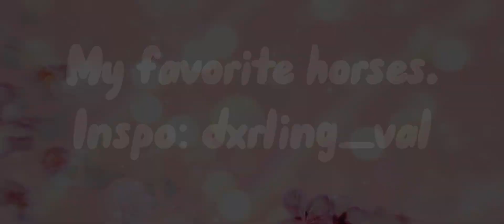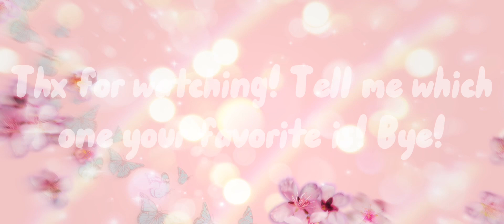My favorite horses! | Wild Horse Islands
Hope you enjoy and get to know my horses better! Love you all. (Inspo: Dxrling_val)